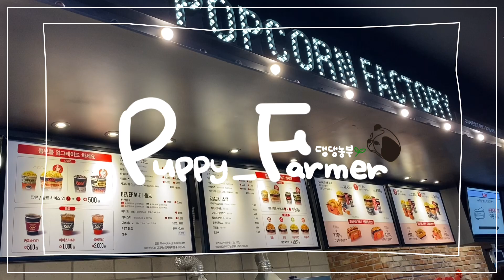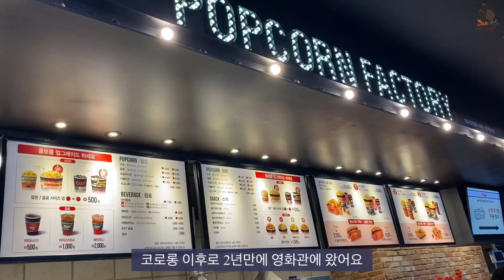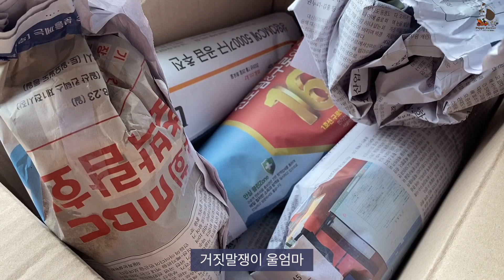포장지스티커붙이기 | 블루베리수확 | 꽃모종쇼핑중독자 | 1인상점의 사장님 일과 | 댕댕농부네 이야기[Puppy_Farmer/댕댕농부]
케이크 포장 상자를 다 써버려서
댕댕농부 스티커를 붙이는 작업을 했답니다
단순노동 너무 좋은 것.. ㅎㅎ

그리고

엄마의 꽃모종 쇼핑은 끝나지 않았나 봅니다